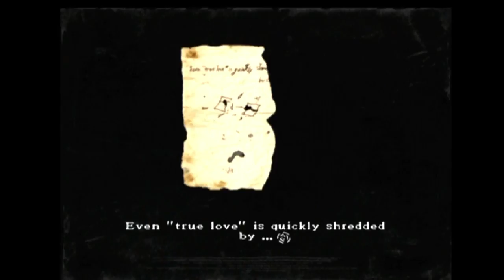Hex Crank Live: Rule of Rose (Part 5.5)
I came back and killed those goats out of spite. And I was rewarded by being stuffed into the Onion Bag.